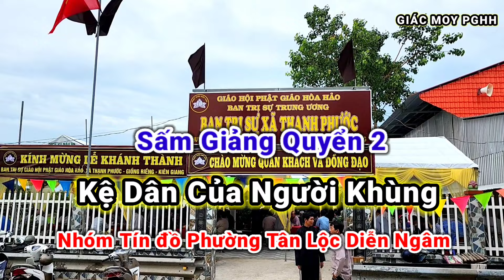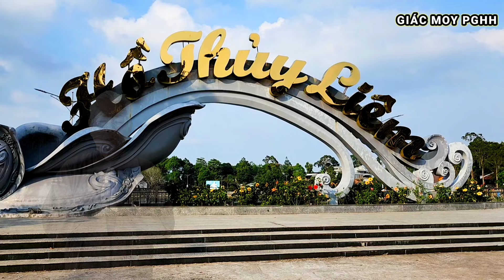Nhóm Đọc giảng viên Hảo Hòa Tự - Diễn ngâm Quyển Nhì - Kệ Dân Của Người Khùng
Nhóm Đọc giảng viên Hảo Hòa Tự Diễn ngâm SẤM GIẢNG QUYỂN NHÌ - Kệ Dân Của Người Khùng.